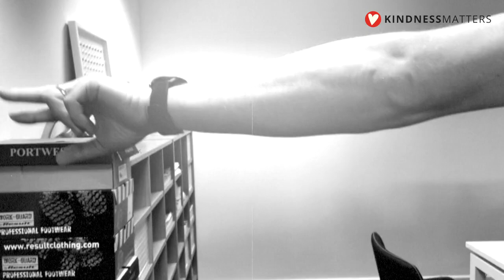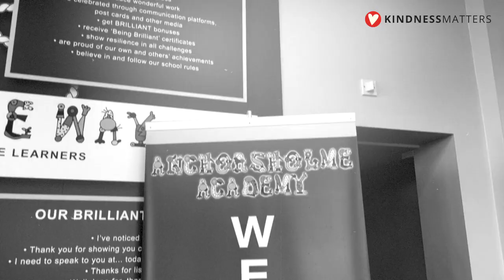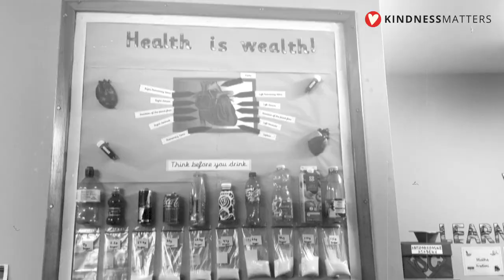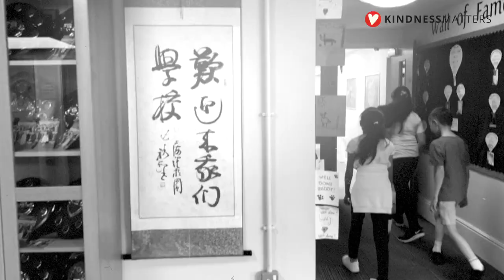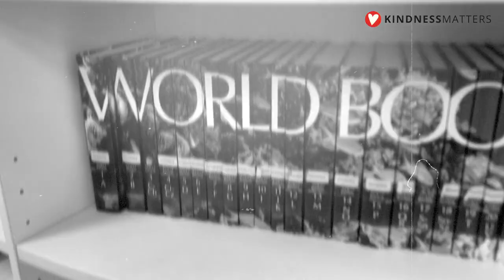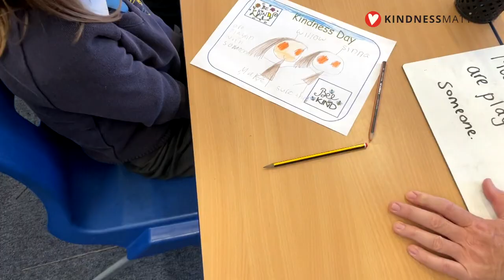Only a few pupils know this.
What I loved about this episode was meeting back up with one of my former students, Josh, who is a looked-after child.

This is why it is essential to be kind to one another; you have no idea what some pupils or teachers are going through in their life, so just BE KIND! It is that simple...

I hope you enjoyed this week's Vlog and as always, thank you for your Kindness.

To have more Kindness in your life and the lives of others, check out my book, Kindness Matters by me, John Magee, on Amazon